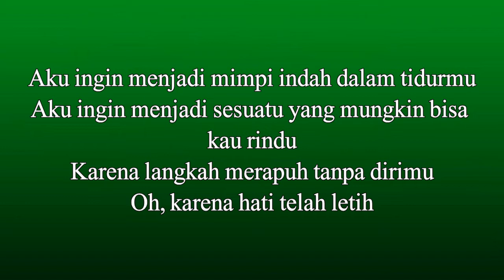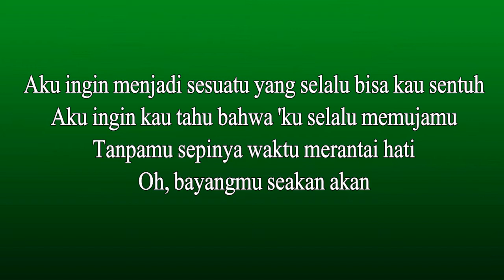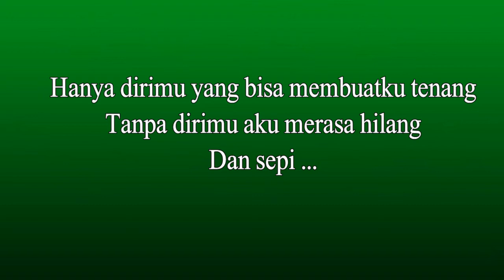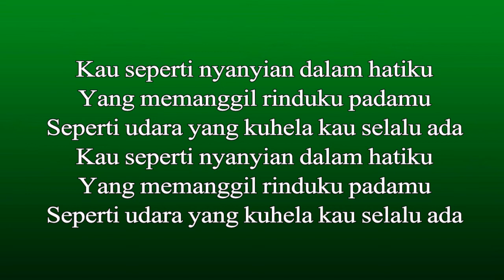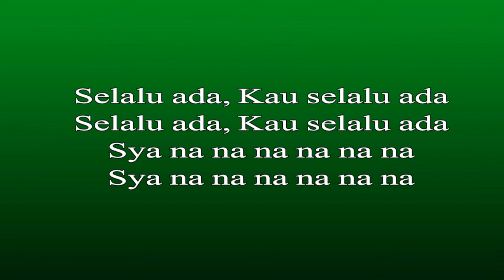Karaoke Dealova, Versi Pria Nada tinggi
Thanks